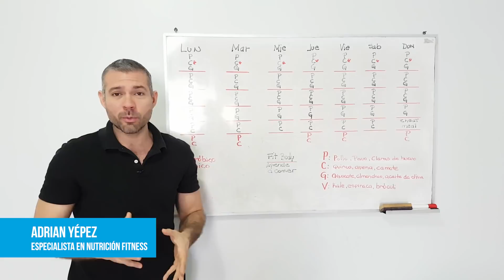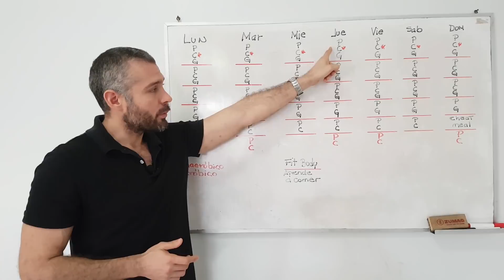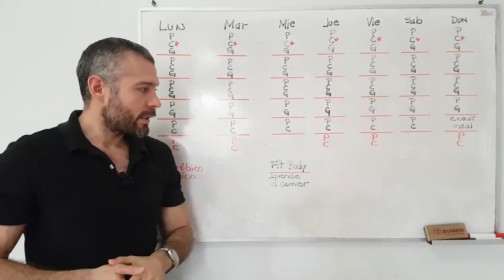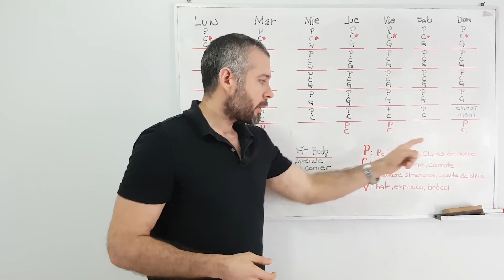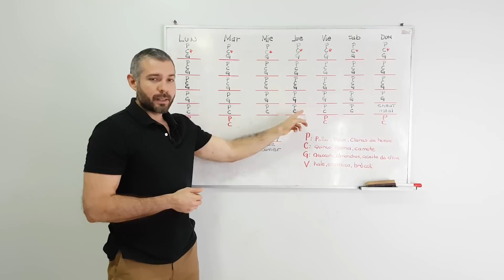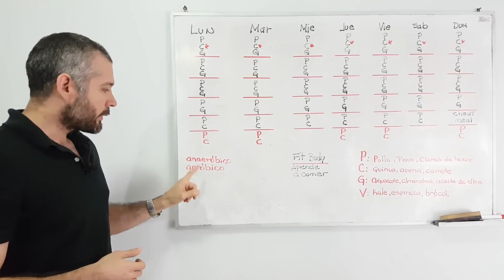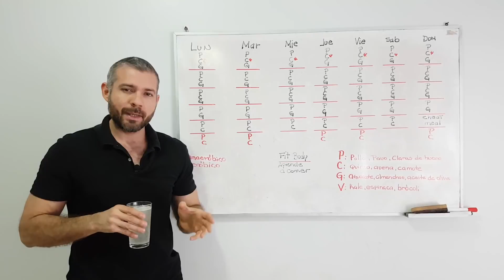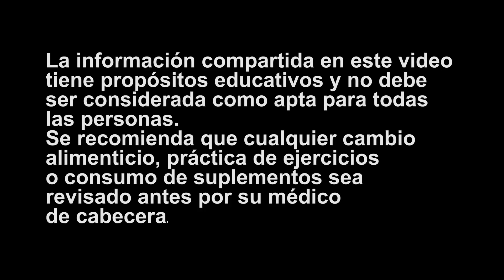Cómo Tomar Bicarbonato CORRECTAMENTE para Adelgazar la Barriga y Bajar de Peso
Descubre la forma correcta de tomar bicarbonato de sodio para adelgazar y bajar de peso.

¿Te gusta mi contenido?

Programas de alimentación y ejercicio de acuerdo a tu meta. Haz el test: